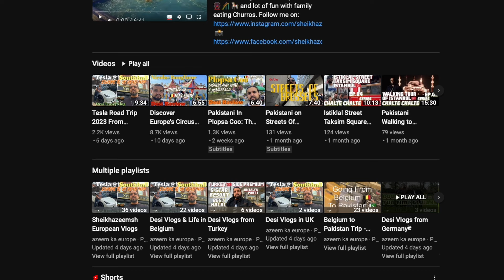My 2023 Youtube Journey Story | The Gear I Use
00:00 Introduction
00:45 Past
03:26 Present
05:32 Future
06:21 Outro & Blooper